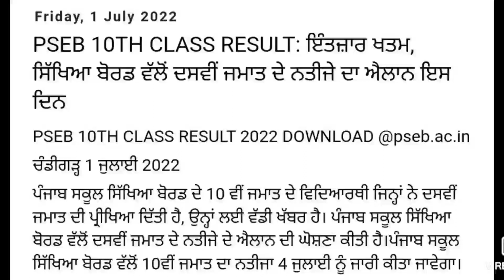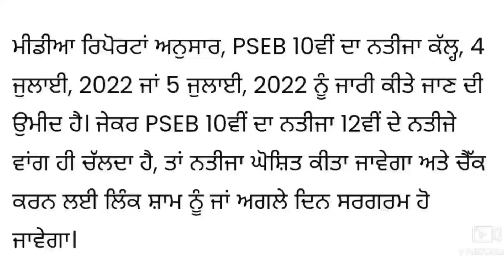PSEB 10th Class result | ਦਸਵੀਂ ਜਮਾਤ ਦੇ ਨਤੀਜੇ ਦਾ ਐਲਾਨ ਇਸ ਦਿਨ